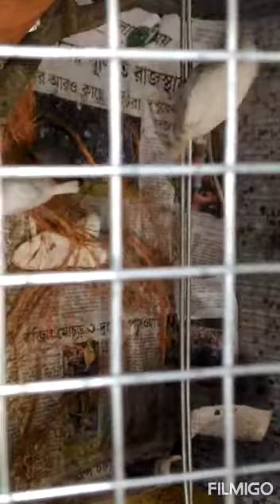Zebra frinch nest making